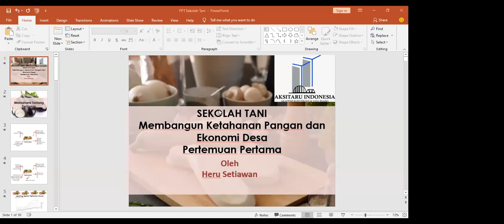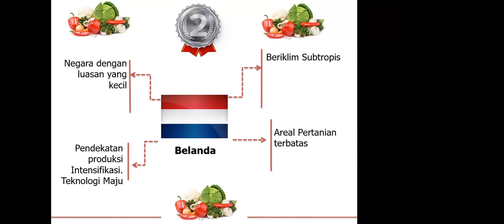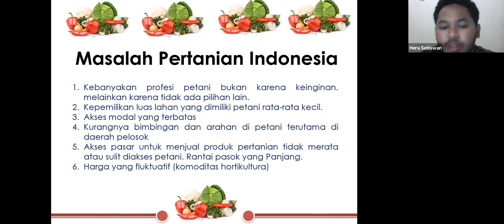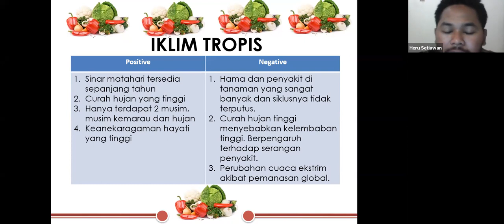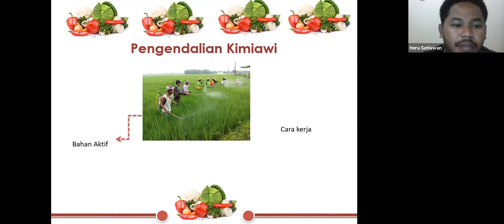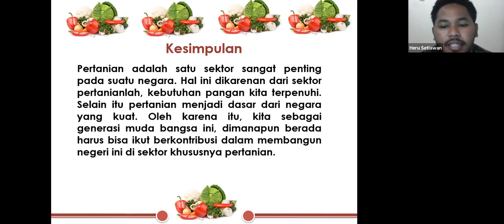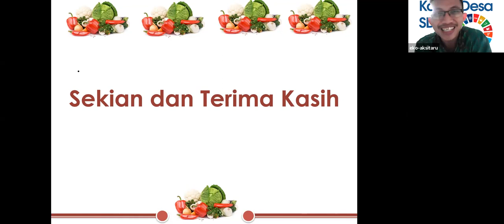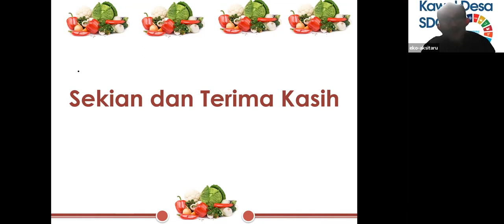Sekolah Tani Millenial AKSITARU Indonesia Day 1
Sekolah Tani Millenial AKSITARU Indonesia bersama pemateri dari praktisi Heru Setiawan, lulusan IPB yang saat ini bekerja sebagai karyawan di perusahaan swasta pembenihan di Jawa Timur. Heru menjelaskan pengantar pertanian di beberapa negara, negara maju dan negara berkembang